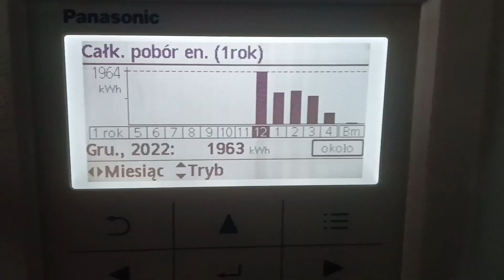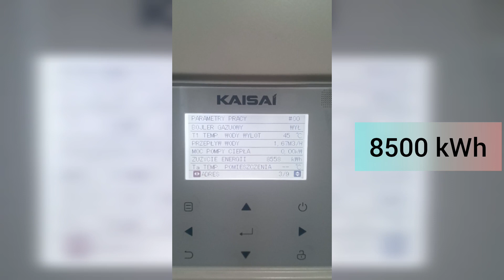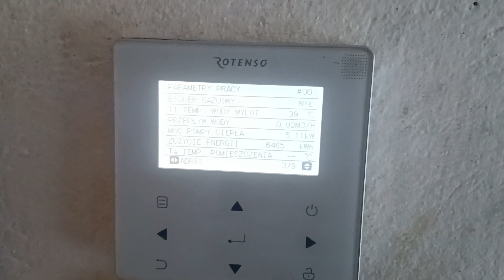Zużycie prądu pompy ciepła,wiarygodne podliczenie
Koniec okresu grzewczego do zabieramy się za przegląd pomp ciepła 💨🔥

Kontakt z firmą:
Tuwima 6, Mońki 19-100
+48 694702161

Miłego dnia !